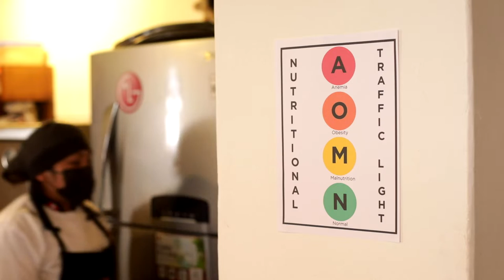Fundación Niños del Arco Iris 2022